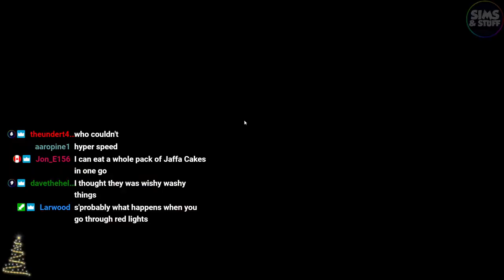Train Simulator 2021 | Norddeutsche-Bahn: Kiel - Lubeck | I Stole A Train! | Railway Wednesday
This time i complete the full route in both directions on the Kiel To Lubeck line and end up having to steal a train to complete the route